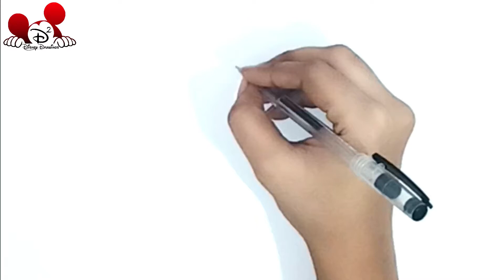Learn How to Draw Mickey Mouse Clubhouse Characters - Disney Drawing | D2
Hi everyone! Today I'll be showing you How to Draw Mickey Mouse Clubhouse Characters. Grab your pencil and paper and lets get started!

We share easy things to draw daily for beginners. We have easy to draw cartoon characters.
We post lessons from kids cartoons like Disney cartoons characters.

Materials used :
► Natraj Black Pen
► A4 170Gsm Drawing Paper

About The Character :
Mickey Mouse is a cartoon character created in 1928 by The Walt Disney Company, who also serves as the brand's mascot. An anthropomorphic mouse who typically wears red shorts, large yellow shoes, and white gloves, Mickey is one of the world's most recognizable fictional characters.

Minnie Mouse is a cartoon character created in 1928 by The Walt Disney Company. As the longtime sweetheart of Mickey Mouse, she is an anthropomorphic mouse with white gloves, a bow, polka-dotted dress, and low-heeled shoes occasionally with ribbons on them.

Donald Fauntleroy Duck is a cartoon character created in 1934 by The Walt Disney Company. Donald is an anthropomorphic white duck with a yellow-orange bill, legs, and feet.

Goofy is a cartoon character created in 1932 by The Walt Disney Company. Goofy is a tall, anthropomorphic dog who typically wears a turtle neck and vest, with pants, shoes, white gloves, and a tall hat originally designed as a rumpled fedora. Goofy is a close friend of Mickey Mouse and Donald Duck.

Pluto is a cartoon character created in 1930 by The Walt Disney Company. He is a yellow-orange color, medium-sized, short-haired dog with black ears. Unlike most Disney characters, Pluto is not anthropomorphic beyond some characteristics such as facial expression. He is Mickey Mouse's pet.

Daisy Duck is a cartoon character created in 1940 by The Walt Disney Company. As the girlfriend of Donald Duck, she is an anthropomorphic white duck that has large eyelashes and ruffled tail feathers around her lowest region to suggest a skirt. She is often seen wearing a hair bow, blouse, and heeled shoes.

About Walt Disney :
Disney was originally founded on October 16, 1923, by brothers Walt and Roy O. Disney as the Disney Brothers Cartoon Studio; it also operated under the names The Walt Disney Studio and Walt Disney Productions before officially changing its name to The Walt Disney Company in 1986. The company established itself as a leader in the American animation industry before diversifying into live-action film production, television, and theme parks.

About Channel :
This channel created for presenting Disney drawing. Everyday I'll give you new drawings for learning. Whenever I draw a drawing its give me too much fun. This channel is all about fun and learning.

Our Video :
This is our latest video about "How to Draw Mickey Mouse Clubhouse Characters". As you see in video its too easy to Draw. Now its Your turn Try it! and you color it with your choice.

Draw with me Mickey Mouse Clubhouse Characters its really easy to draw and learn how to draw for beginners. It's very easy tutorial, if you need more time, you can make pause.

I use a black pen to show the picture better, but it will be easier to begin drawing with a pencil, so that you can correct it with an eraser. Then the drawing is ready, you outline it with a black pen. You can easily create it with pencil.

If you like this video then give any comment you want or give one like to video and one more thing don’t forget to subscribe our channel for more beautiful and latest videos. Your one like appreciate us too made this kind of wonderful videos.

You can share your drawing with us

✧ MX Taka Tak : d2disneydrawing

Your support really makes a difference and allows us to continue creating easy drawing tutorials each day. If you have a request you can add it in the comments below.

Disney Drawing is an online drawing school dedicated to providing FREE drawing tutorials to aspiring young artists and classroom projects for teachers. Our step by step drawing tutorials guide viewers through each and every line from start to finish.